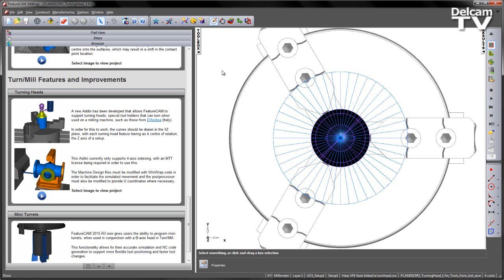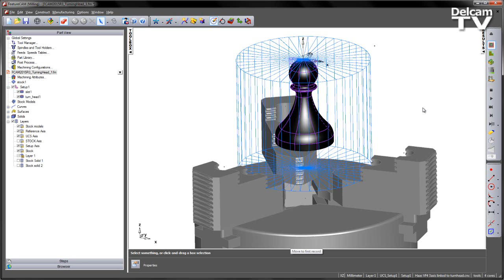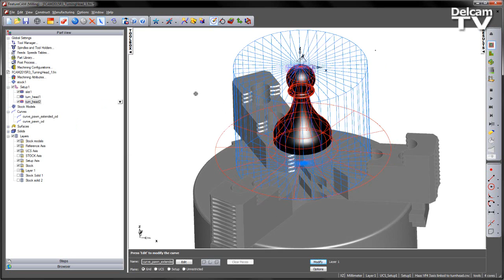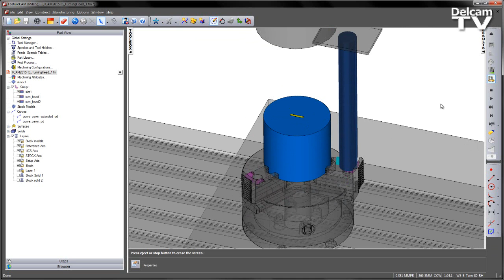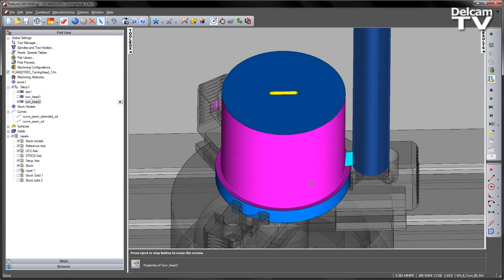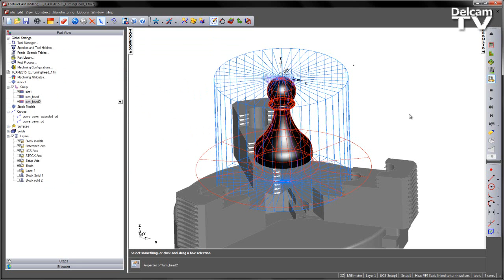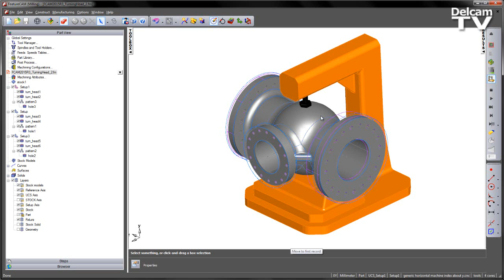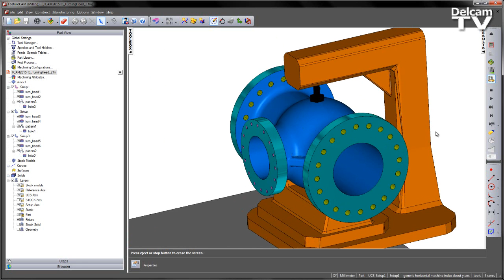Turning Head Holders - FeatureCAM 2015 R3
A new add-in allows FeatureCAM 2015 R3 to support special tool holders that can turn when used on a milling machine, known as turning heads.